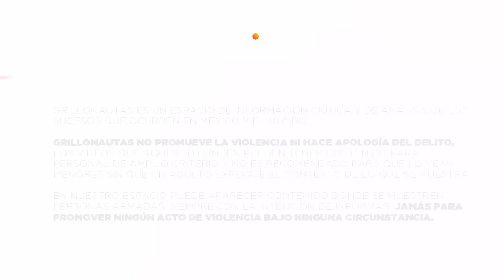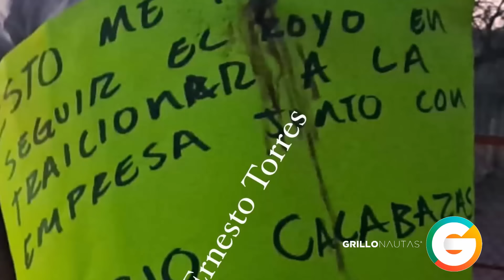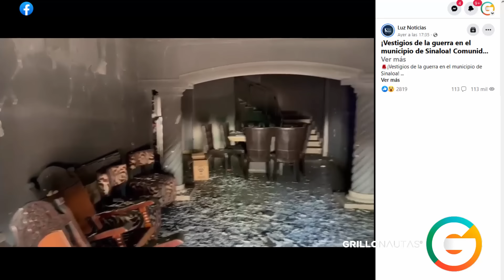El Chapo Isidro fue por «El Calabazas»; Así quedó su casa